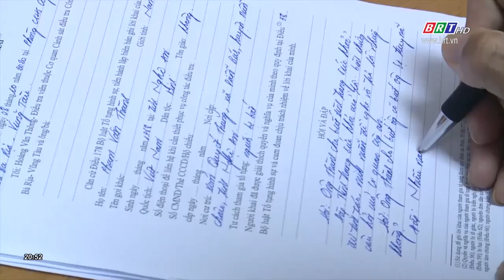Bắt đối tượng giết người, trốn truy nã sau 16 năm | BRTgo